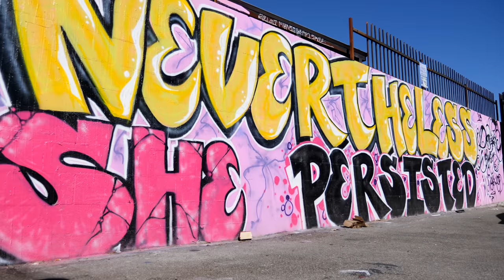Shady Boy - Disco Lights (Official Music Video)